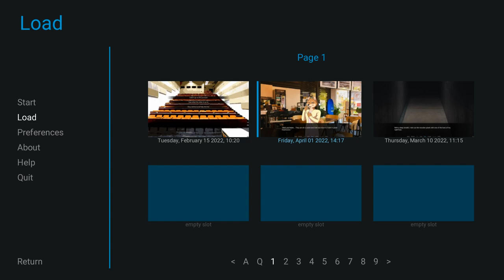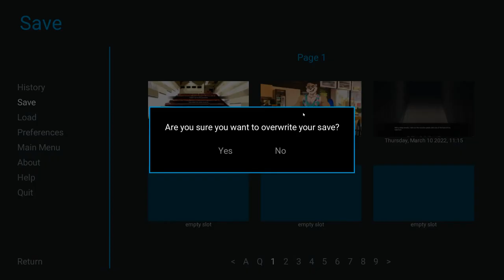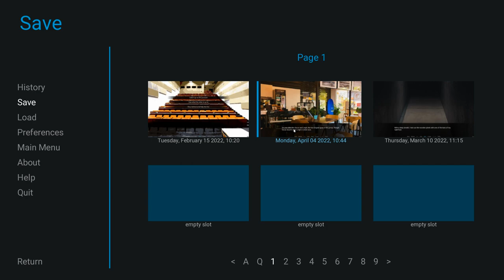What is Leigh Wearing?!- Violet Memoir #11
Sure Leigh, your sister totally made you wear that...

I was wondering why Leigh was hanging around outside for so long, guess we have our answer! Gotta say, he's got a real nice body under there!